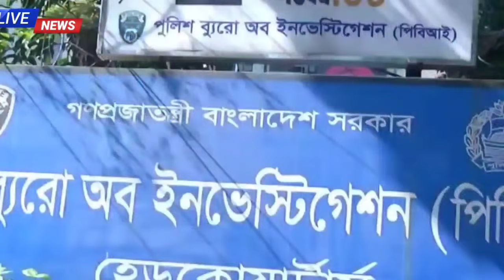ব্রেকিং! মামলা নিয়ে চিন্তিত নন- মাঠে খেলেই জিততে চান নাসির হোসেন | Nasir | Rakib | Tamima Sultana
নাসির তামিমা রাকিব ইসুতে অবশেষে মুখ খুলেছেন নাসির হোসেন । নাসির হোসেন জানান আইন আইনের পথে চলবে। আমি আইনের প্রতি শ্রদ্ধাশীল। বর্তমানে আমি এগুলা নিয়ে ভাবছি না যা হবার হবে।  তবে আপনাদের আমি একটা কথা আবারও বলতে চাই। আমি তামিমা সুলতানার সবকিছু জেনে শুনেই বিয়ে করেছি এবং আমি সবসময় তামিমার পাশে আছি। তবে আপাতত এগুলা নিয়ে আমি ভাবছি।  আমি এখন খেলায় মনোযোগ দিতে চাই। এবং মাঠে খেলেই আমি জিততে চাই। জাতীয় ক্রিকেট লিগের ফিটনেস টেষ্ট পরীক্ষার পর সাংবাদিকদের এসব কথা বলেন নাসির হোসেন ||

This channel is based on news and current affairs. the uploaded all contents are made by our own team. also sometimes we are using some Third-party materials where we have the specific authorization and permission to use this on youtube, any queries, please contact us Email